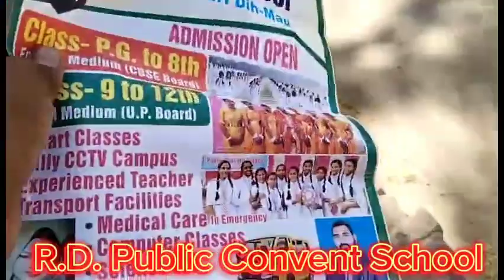Admission open 2024-25|| Free Admission|| R.D. Public Convent School